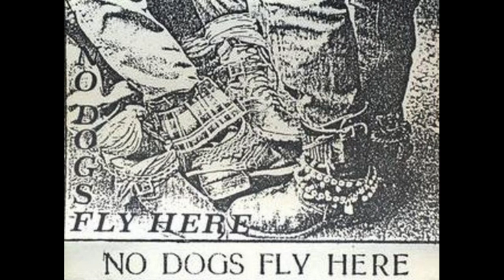Various - No Dogs Fly Here (1986)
Tracklist:
1. Dark Bay – Heroes 0:00
2. Dark Bay - 4 Years Ago 04:18
3. Dark Bay - Window In The Purple Night 07:14
4. Εκτός Ελέγχου - Είναι Που Δε Νοιώθω Καλά 11:00
5. Εκτός Ελέγχου - (Τρελές) Διακοπές 16:03
6. Whisky Pop - What's Going On (With Rollas) 21:20
7. Without Name - 492 Miles Away 23:55
8. Without Name - The Story 28:26
9. Passengers - Love Between Trees 32:37
10. Passengers - Stand By 35:20
11. Vanity Fair - Moving Skins 40:00
12. Vanity Fair - Old People Must Die Young 43:52
13. Delerium - Χαμένα Αισθήματα 48:12
14. Impedance - 20 Days 55:03
15. Π​α​ν​ι​κ​ό​ς Π​ρ​ο Τ​η​ς Ε​μ​φ​α​ν​ί​σ​ε​ω​ς - Τ​η​ν Ν​ύ​χ​τ​α 1:16:00
16. Π​α​ν​ι​κ​ό​ς Π​ρ​ο Τ​η​ς Ε​μ​φ​α​ν​ί​σ​ε​ω​ς – MS 44 1:02:26
17. Π​α​ν​ι​κ​ό​ς Π​ρ​ο Τ​η​ς Ε​μ​φ​α​ν​ί​σ​ε​ω​ς – Joe Was 1:04:43